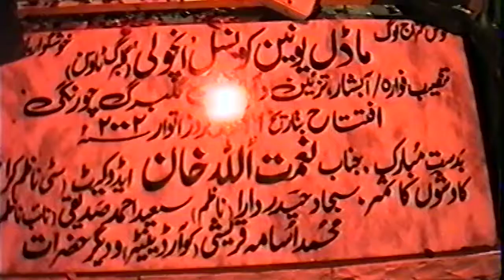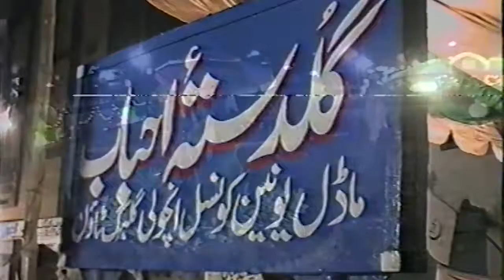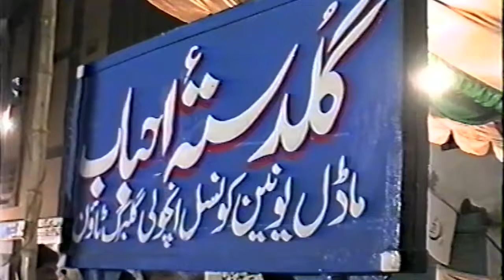گلدستہ احباب پارک کا افتتاح یوسی انچولی گلبرگ ٹاؤن